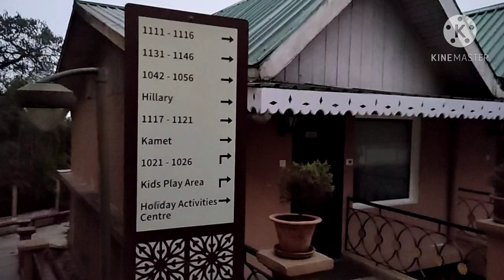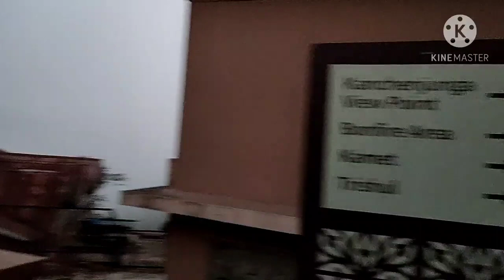Sterling Darjeeling.Resort at the highest point in Darjeeling. Kanchenjunga view and hotel tour. ❤️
A very beautiful resort at the highest point in Darjeeling. Serene environment and breathtaking views.